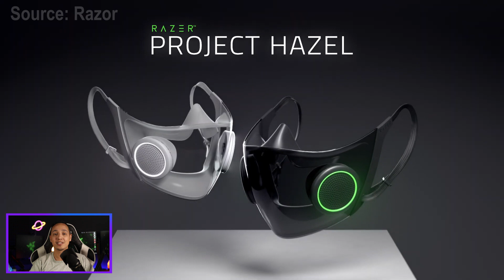A futuristic Mask for 2021: RAZER Project Hazel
So wearing a "normal" mask can be uncomfortable or boring... You should check this one out by Razer. Project Hazel is Razer's new released tech mask, in which they claim this mask to be the "Smartest Mask In the World" with all the technology it packs.

In this video I talk about its features and what I think about it, I really hope this mask comes to market soon.